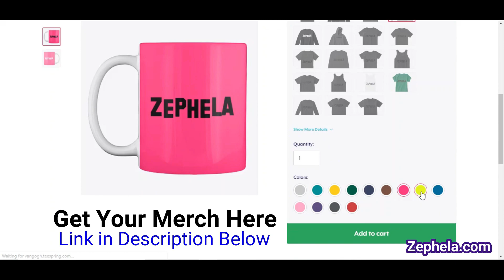BLAZBLUE CROSS TAG BATTLE TOHRU ADACHI BASIC COMBOS WITH EASY TO READ COMBO INPUTS - ZEPHELA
BBTAG 2.0 Adachi best basic combos video with easy to read combo inputs from easy to advance. In Blazblue Cross Tag Battle 2.0 Special Edition. Tohru Adachi is a really cool character with a very funny personality and he does a good damage on his own.
Zephela combo guide is the best level to start if you what to learn this character
🙏Thank you for stopping at my channel.